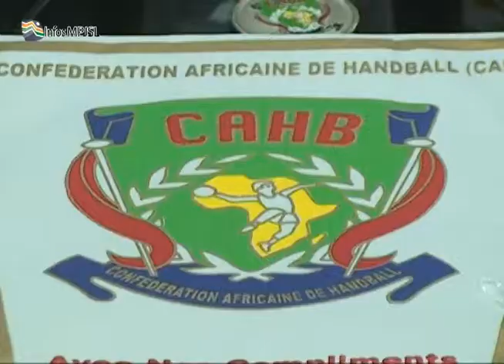la Confédération Africaine de Handball rend ses locaux.